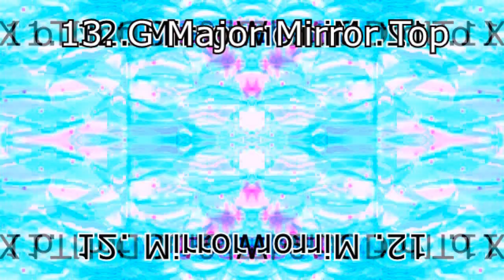Samsung Logo Balls Render Pack Rounds 11 to 20